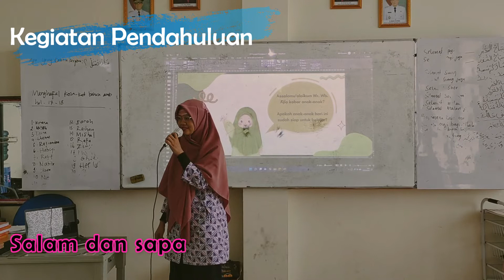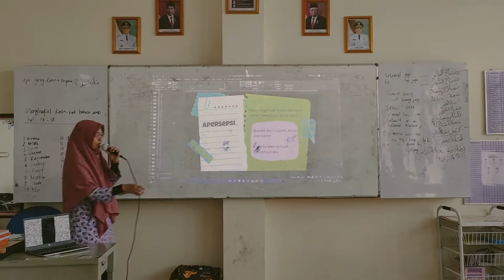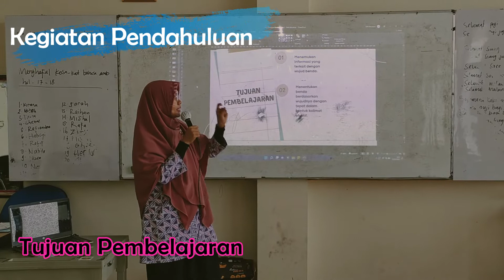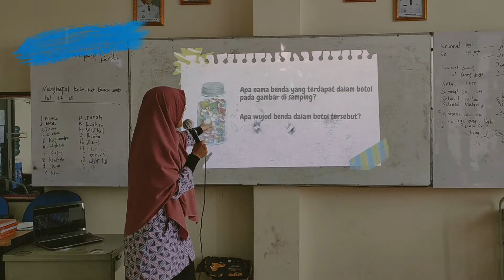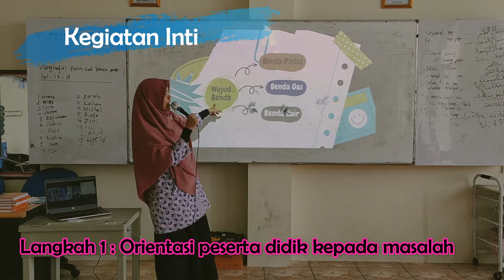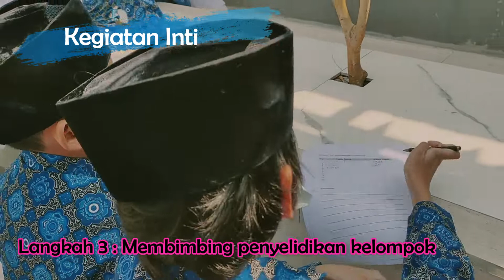Video Edit PPL 1 Pertemuan 1 - PPG Dalam Jabatan 2022 - Kategori 2 - PGSD FKIP UHAMKA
PPL Aksi 1 Pertemuan 1